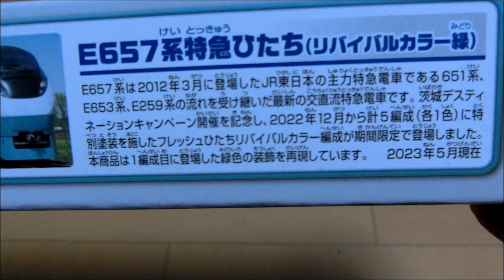プラレール開封動画 「S-19 E657系特急ひたち(リバイバルカラー緑)」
E657系ひたちがE653系リバイバルカラーになって再登場。
北斗は犠牲になったのだ。

リバイバルカラー“緑”とありますが、実車が全5色存在するが故の区別です。
他の色が出るかはまだ誰にも分かりません。
-私は出ないと思います。25年前とは違うのだぞ。-

出ましたね。黄色。 しかもこれと入れ替えで。

BGM
けものフレンズ3より あたらしい出会い
Undertaleより Enemy Approaching
(2曲同時再生)